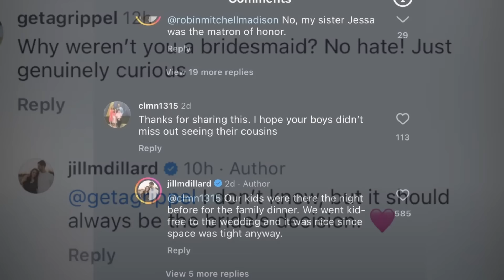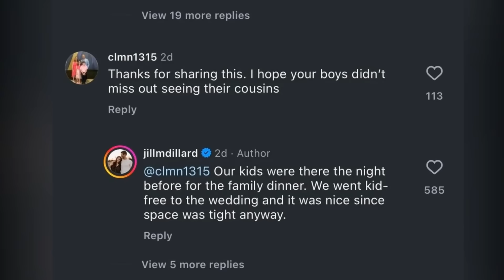DUGGAR WEDDING!!! Jana Duggar’s Bizarre Ring Pop Proposal Shocks Fans! Is Jason Next Duggar Wedding?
First up, we’re diving into a surprising and unconventional moment in Jana Duggar’s life that has the internet buzzing. Ever heard of a "ring pop" proposal? Well, Jana and Stephen Wissmann just brought it to life in their recent wedding video, and the reactions have been wild!
But that’s not all—could Jason Duggar be next in line to walk down the aisle? After his cozy Instagram post with rumored girlfriend Maddie Jones, fans are convinced that wedding bells might be ringing soon. We’ve got all the details and speculations coming right up!
And, what’s going on with Jill Duggar Dillard? After attending Jana’s wedding, she’s been addressing rumors left and right—from shutting down speculation about her absence to whispers of a possible rainbow baby. We’ll unpack it all right here!
Lastly, in a twist you might’ve missed—did Jana Duggar just add an above-ground pool at the family’s “Big House”? Some eagle-eyed fans think so, and it’s causing quite the stir online.
So, grab your popcorn, and let’s dive right into these buzz-worthy Duggar updates!